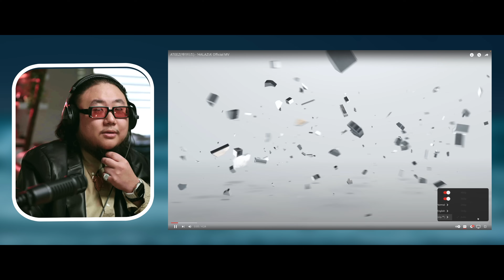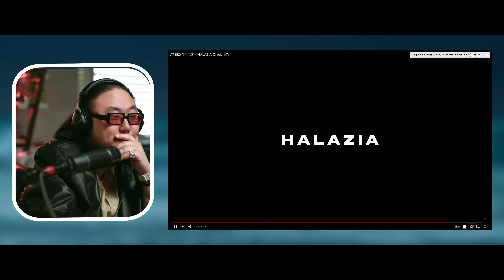The Kulture Study: ATEEZ 'HALAZIA' MV REACTION & REVIEW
ATEEZ 'HALAZIA' MV REACTION & REVIEW by Form of Therapy